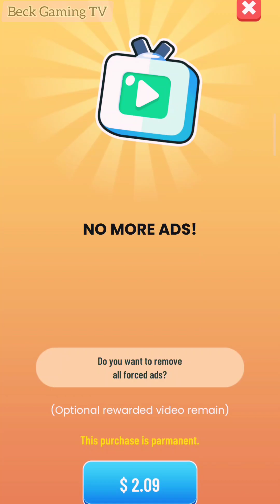🐔 CATCH THE HEN 🐓 GAMES ANDROID [GAMEPLAY WALKTROUGH] #1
Hey Guys!!!
This Time We Will Play Game 🐔 CATCH THE HEN 🐓 GAMES ANDROID [GAMEPLAY WALKTROUGH #1

Link Game :
Catch The Hen

Description  Game :
Develop a chicken farm, egg factory and become a poultry tycoon
Catching a hen was never this much fun! Play around in the field, catch hens and place them in the hatchery.

 Collect eggs and sell them in the market for coins.
 Grow your hatchery, Upgrade your farm, Increase your production.

- Beck Gaming TV -